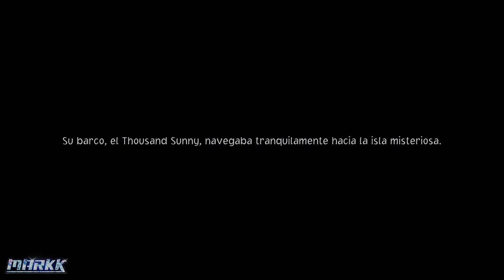Bienvenidos a una nueva aventura | One Piece Odyssey #1